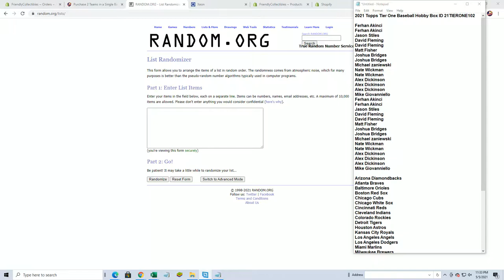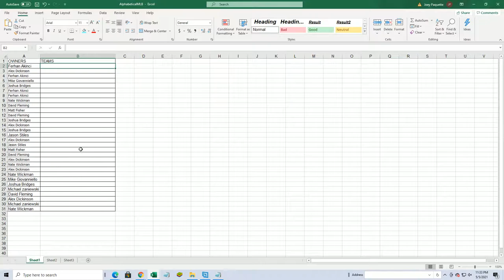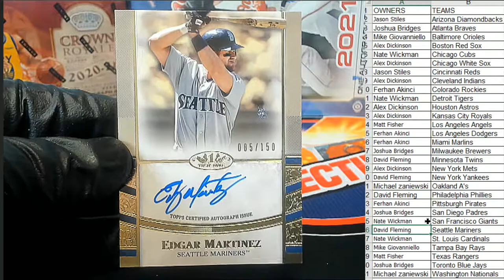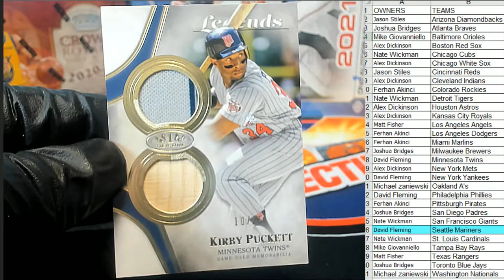2021 Topps Tier One Baseball Hobby Box ID 21TIERONE102